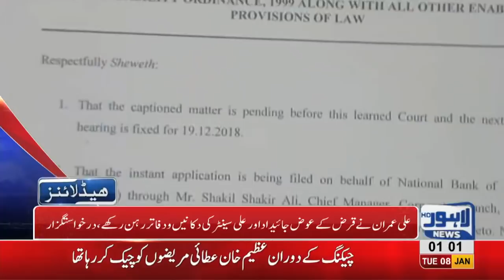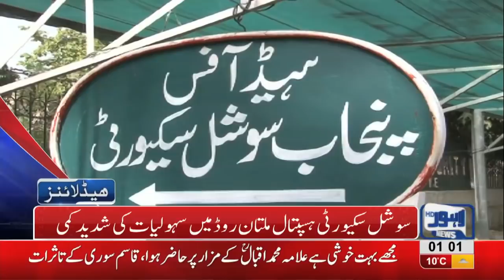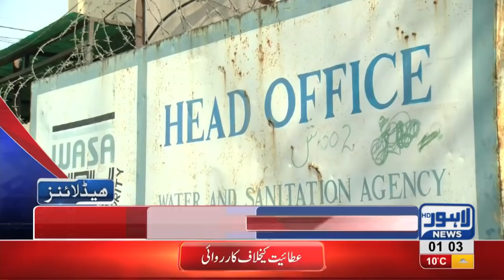01 AM Headlines Lahore News HD – 8th January 2019